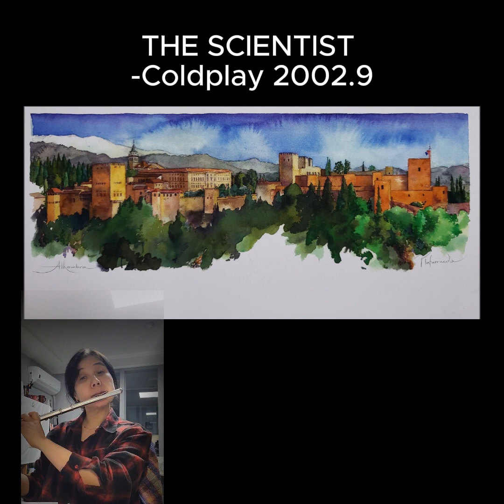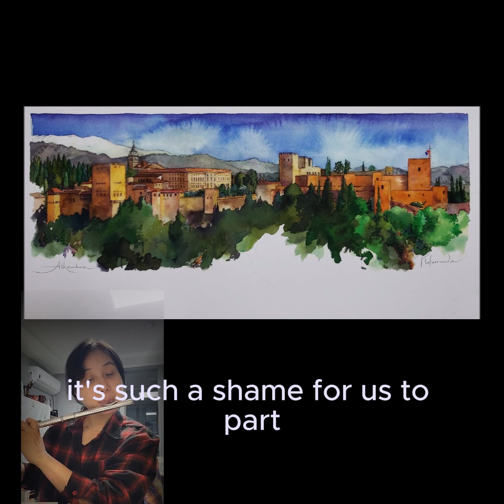The scientist (Coldplay) Flute and Bass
반주는 이채널을 이용